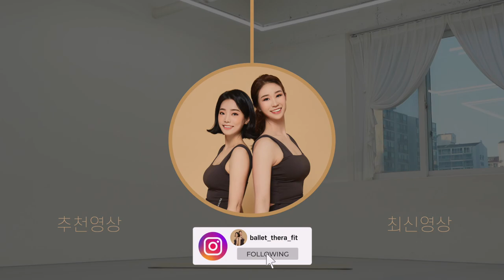(NO 층간소음, NO 스쿼트) 무릎 안 아픈 전신 유산소 운동 찾으세요?? 관절 통증 없이 살 쭉쭉 빠지는 전신 유산소 걷기 운동 - 매운맛🔥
00:00 인트로
0:13 본 운동
12:30 Workout Complete

오늘은 관절 통증 없이 살 쭉쭉 빠지는 걷기 운동 12분 홈트 루틴입니다.